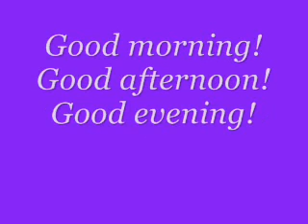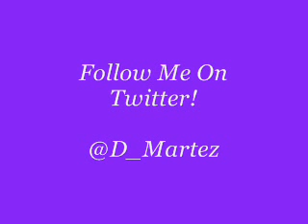The D Martez Show, Wed July 13th 2011